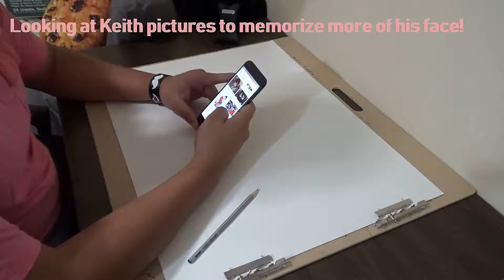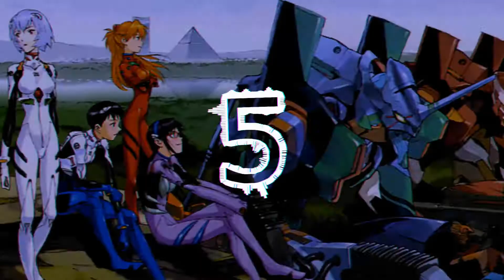DRAWING KEITH FROM VOLTRON!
My cousin is also an artist!